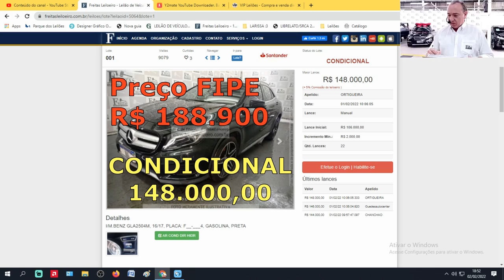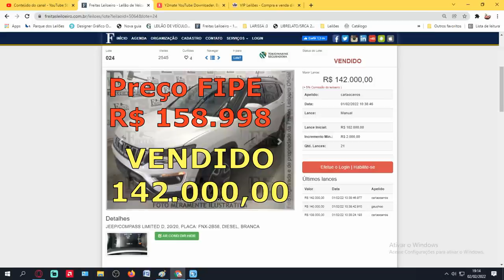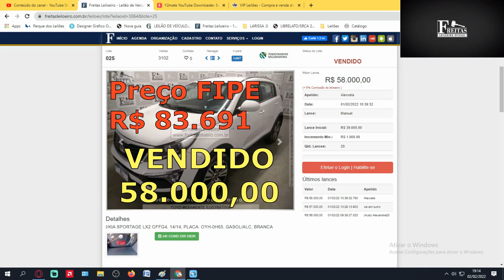SÓ CARROS DE PATRÃO COM PREÇOS EXCELENTES, A CHEFIA PIRA COM OS CARROS E OS PREÇOS DELES (2022)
SÓ CARROS DE PATRÃO COM PREÇOS EXCELENTES, A CHEFIA PIRA COM OS CARROS E OS PREÇOS DELES

FREITAS UTINGA:
LEILÃO:FREITAS